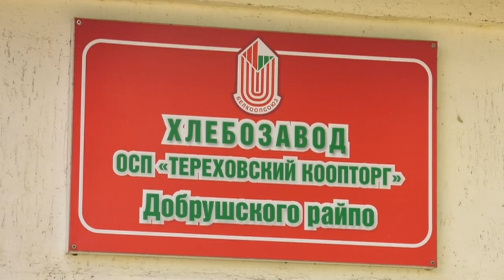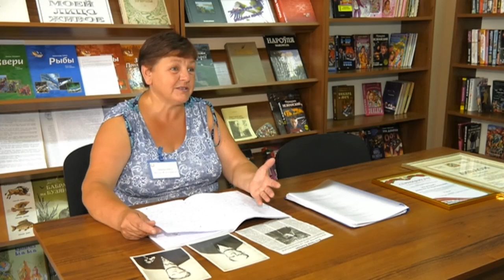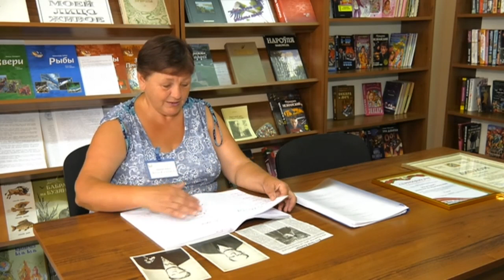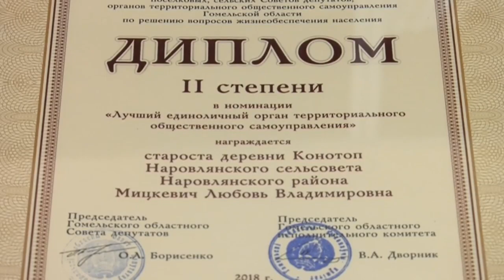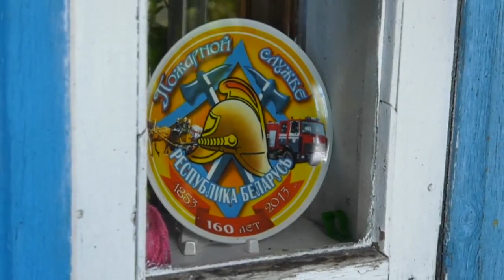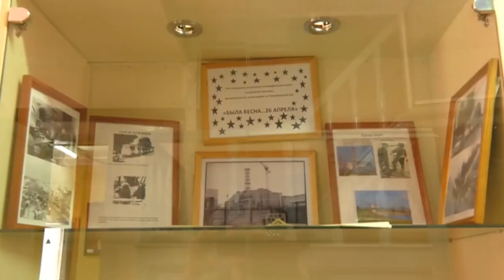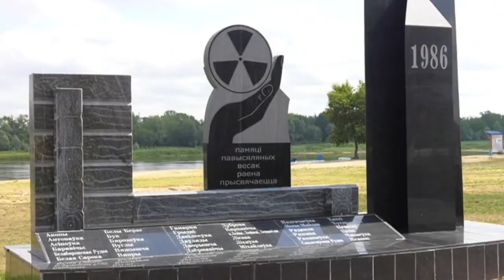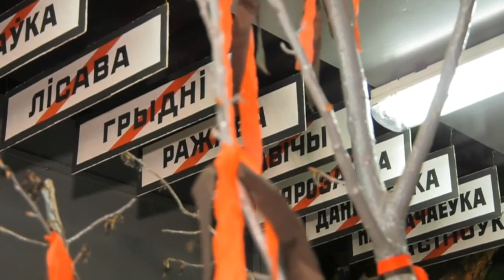Земля наша 26 07 2018 Наровлянский и Добрушский районы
СВЕТЛАНА СОЛОВЬЁВА – МАСТЕР КОНДИТЕРСКОГО ЦЕХА ТЕРЕХОВСКОГО ХЛЕБОЗАВОДА
НАТАЛЬЯ ДОБШИКОВА – НАЧАЛЬНИК ЛАБОРАТОРИИ ТЕРЕХОВСКОГО ХЛЕБОЗАВОДА
ЛЮБОВЬ МИЦКЕВИЧ – СТАРОСТА Д.КОНОТОП, ЗАВЕДУЮЩАЯ КОНОТОПСКИМ СЕЛЬСКИМ КЛУБОМ
МАРИНА АЛЬХОВИК – ПРЕДСЕДАТЕЛЬ НАРОВЛЯНСКОГО СЕЛЬСКОГО СОВЕТА ДЕПУТАТОВ
ЕЛЕНА ДЕРГАЧЁВА – НАУЧНЫЙ СОТРУДНИК НАРОВЛЯНСКОГО ИСТОРИКО-ЭТНОГРАФИЧЕСКОГО МУЗЕЯ
РАИСА БОБР – ДИРЕКТОР НАРОВЛЯНСКОГО ИСТОРИКО-ЭТНОГРАФИЧЕСКОГО МУЗЕЯ
ИВАН ШАВРЕЙ – ЛИКВИДАТОР АВАРИИ НА ЧЕРНОБЫЛЬСКОЙ АЭС